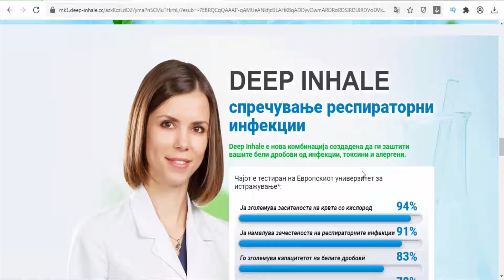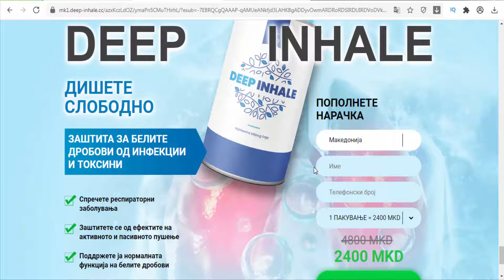Deep Inhale - MK/Macedonia - expelling secretions from the lungs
The composition of this tea mixture consists of natural medicinal plants & extracts that are known and recognized for their high medicinal effects on overall lung health. Due to its unique herbal mixture, this tea has become exceptional in: ● expelling secretions from the lungs ● , soothing and softening mucous membranes of the throat, lungs, and abdomen ● purification of any mucous tissue that needs the immune system’s support. Plant compounds also reduce bronchial spasms and block free radical cells that create inflammation and cause narrow airflow.